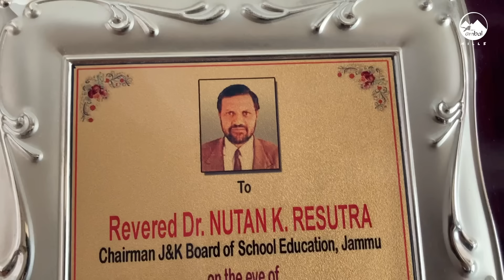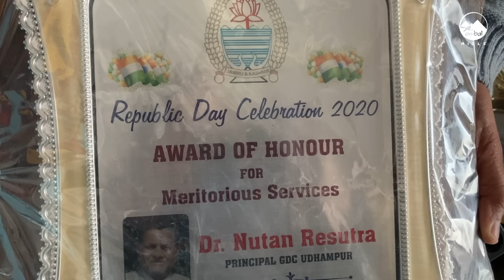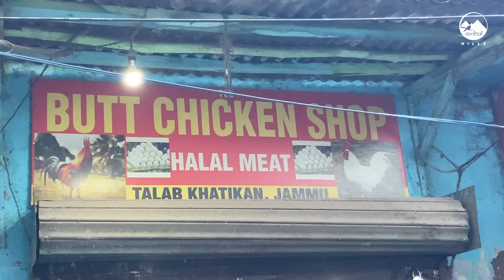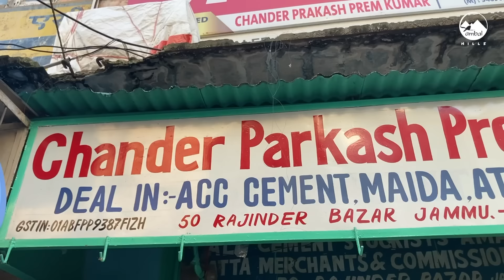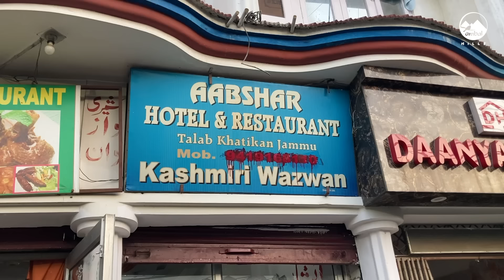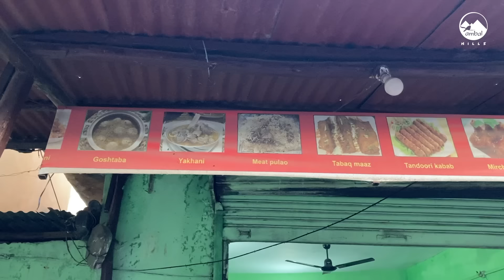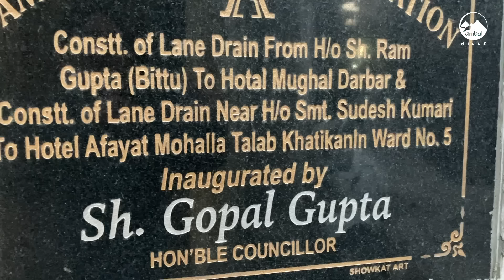Talab Khatikan | Pre Partition Era of Jammu | Migration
In search of Old Talab. Quite akin to a number of ancient bazaars of the Jammu city, Talab Khatikan Bazaar also retains its age old magnetism, attraction and fervour. Being located in the heart of the Jammu city, this bazaar possesses its own glory and identity. Even a single visit to this bazaar / market acquaints one with the old traditions and culture that may exist there for last so many decades.The word Talab Khatikan has been derived from two words viz; Talab and Khatik. It is said that there was a pond locally known as Talab in the area, around which an old tribe of Jammu city called Khatik used to dwell before 1947. They worked as leather tanner, over the years in this area and as such, it became as popular as Khatikan Da Talab or Talab Khatikan.During early days, Talab Khatikan’s market was very small consisting merely of few shops, a mosque and a Talab in the middle. The market had a narrow unmetallic Kachapath. During the rainy season, it used to become very difficult to walk through the market. The people usually lived in single storey Kacha houses mostly made of mud which were scattered on a vast area. Talab Khatikan gained more importance, when the second Prime Minister of the Jammu and Kashmir late Bakshi Gulam Mohmad built a Jamia Masjid in this area during 1956, which became an attractive place for the people, especially for the brethren Muslims. With the passage of time, the bazaar of Talab Khatikan altered into a business hub and a number of shops and pacca narrow road were built in this market. This road is still in the same condition as it was earlier.Hitherto Talab Khatikan was a Muslim dominated market and all business management used to come from various areas to run their business in the market. Now the market of the Talab Khatikan has developed to a large extent. This market, infact, has been surrounded by a number of bazaars namely Rajinder Bazaar, Pir Mitha Bazaar, Lakhdata Bazaar and Wazarat Road. In the middle of the market, there is Jamia Masjid. On the one side of the Wazarat Road, offices of the Deputy Commissioner, Tehsilar and custodian were situated. While on the other side of this road Residential Quarters of the Chief Minister and ministers are present, where they reside during winter when offices of the Secretriate move from Srinagar to Jammu. It is worthwhile to mention that these days, the Office of Tehsildar stands shifted to Trikuta Nagar. An other way of the Wazarat Road leads to Circular Road which enables to connect to National Highway at Nagrota / Sidhra Bridge or at second Tawi bridge as well as Chhani Himat, Gandhi Nagar, Trikuta Nagar, Sainik Colony, Jewel Chowk, old Tawi Bridge etc.Presently, there are a number of shops which deal with religious books, especially belonging to Islam, Dhabas which provide Kashmiri Wazwan and other Kashmiri foods, grocers and meat shops and many others. There is a lot of change in this market with time. Whenever, I recall my those remarkable days when we used to go via this way to Hari Singh High School during April 1954 to February 1959, when life was very simpler than these days. However, not much modernisation has seeped in this market. At that time there were only about 12 to 16 shops. Now the market of the Khatikan Talab has developed to a large extent and all the basic amenities are available in this market. The night look of Talab Khatikan is quite different than other markets of Jammu city.The market remains open till late night because of the presence of a number of hotels and Dhabas where every kind of non-vegetarian mouth watering dishes are available.Occurrence of Taj Hotel in the locality of Talab Khatikan also attracts many of the visitors. It is because of the availability of a lot of Kashmiri food including Wazwan. Not only this, people from various localities of Jammu also come here to relish these delicious food items. Moreover, many people visit the area to take for enjoying Tandoori Chiken, Seekh Kababs and Nooni Chai etc. The scene of the Jamia Masjid on Fridays capativates hundreds of people, who visit here for prayers.